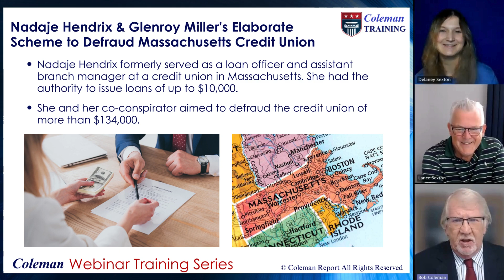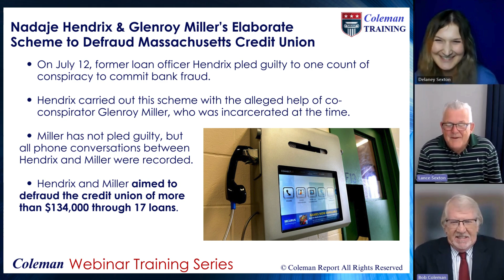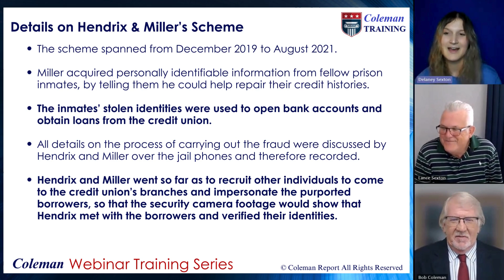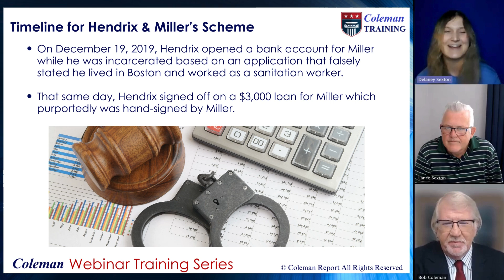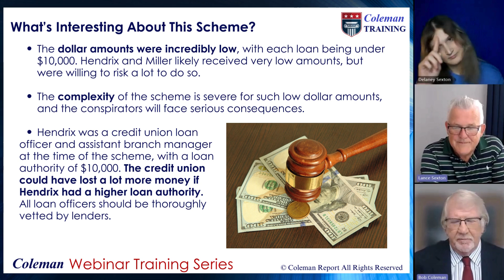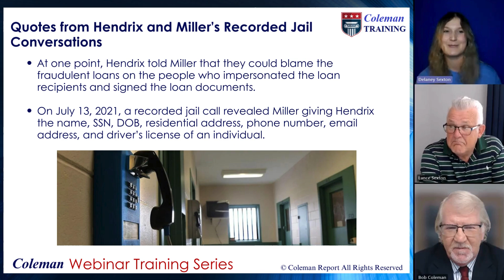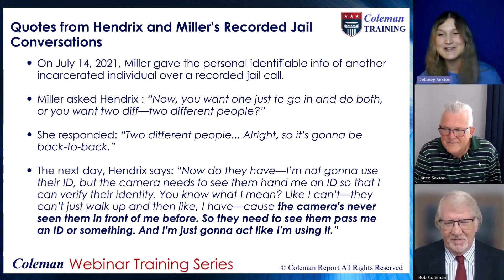The Elaborate Scheme to Defraud a Massachusetts Credit Union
The Elaborate Scheme to Defraud a Massachusetts Credit Union – Fraud Friday

Presenters:
Host: Bob Coleman, Founder & Publisher, Coleman Report
Co-host: Lance Sexton, Webinar Instructor, Coleman Report
Guest: Delaney Sexton, Contributing Editor, Coleman Report
Producer: Anna Griggs, Director of Marketing, Coleman Report